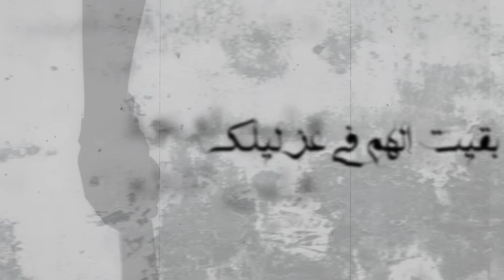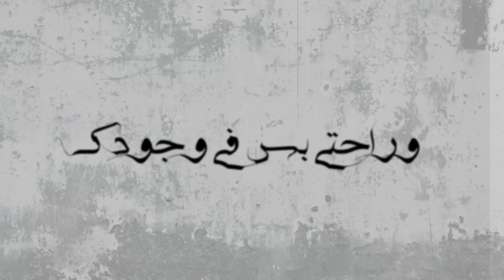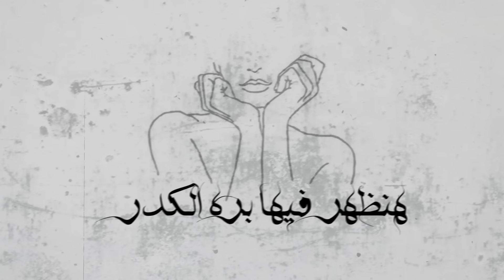Mohammed Saeed - Makmelnash | محمد سعيد - مكملناش ( Official lyric Video )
• Audio Production : MS Productions
• Written , Performed , Produced : Mohammed Saeed
• Drumline : Khaled El-baroudy
• Lyrics Video  : Abdelrahman Ramadan ( Sir Mix )

• Lyrics | كلمات :

مكملناش، ولا باقي صور تجمعني وياكي
ودون الناس، بقيت شايفك كأني لسة جواكي
روحي للي شايفاه حبيب وأنسي الوعود وأنسي الكلام
بقيت الهم في عز ليلك وصرتي غريبة بدون سلام
فارقلك إني أكون بخير، بخير إزاي وأنا بدونك؟
فارقلك راحتي في بعادك وراحتي بس في وجودك
هيفرق إيه كلام معسول بدون توضيح
غريبة إن إنتي شايفاني برغم غموضي لسة صريح
لمين هنبوح أنا وأنتي بأسرارنا
حلاوة روحك الباقية هنخسرها
ما ليا عزيز ولا غالي، بنادي وصوتي بيعاني
لمحتك واقفة قدامي ومليش حق إني أقربلك
ما في غيرك هيحلالي وحتى لو أنتي سايباني
هغني للبشر عنك، فجايز صوتي يوصلك
حبيبتي خلاص مفيش أحلام هنبنيها سوا بالوقت
مفيش تاني صور ضلمة هنظهر فيها برة الكدر
مليش حق في جمال عطرك ولا شكل الهدوم فيكي
مليش حق السؤال أصلا، وليه إيده بدل إيدي؟
بدل إيدي؟
بدل إيدي؟
ودون الناس